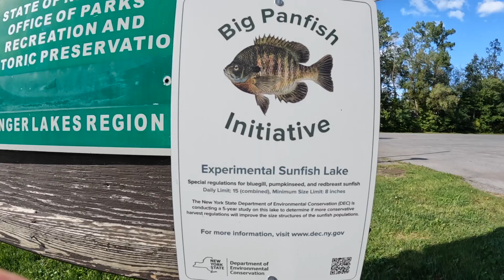Bass, Walleye, & Big Panfish! (Kayak Fishing)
It's early Fall & I take the yak into a Finger Lake I've never been to before, to look for Giant Panfish and Walleye. The fishing I found wasn't exactly as anticipated,  but I did find some good fishing, and dinner.